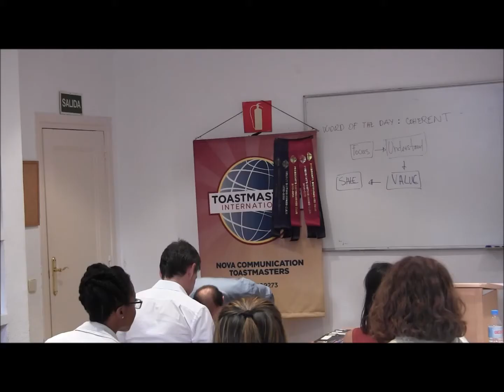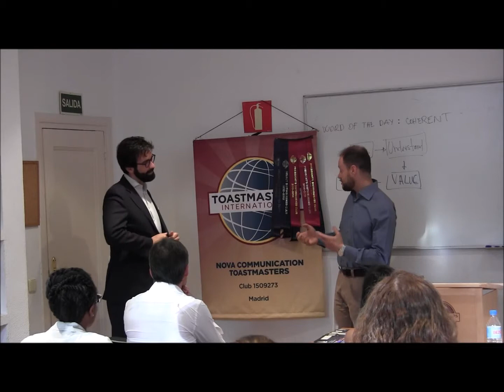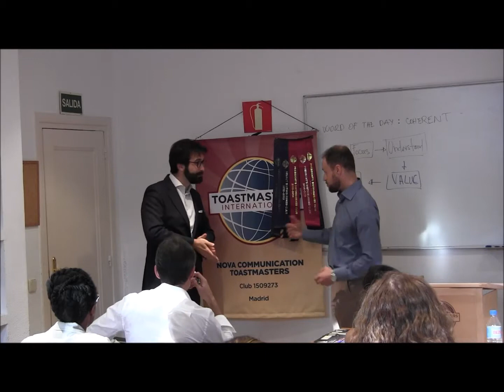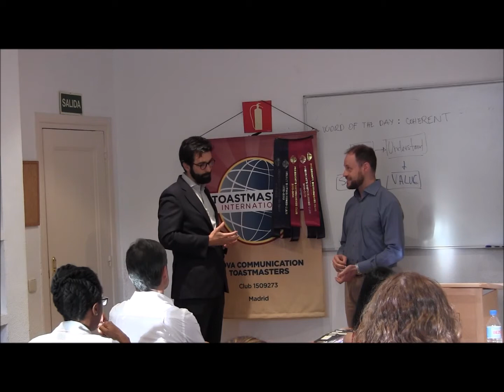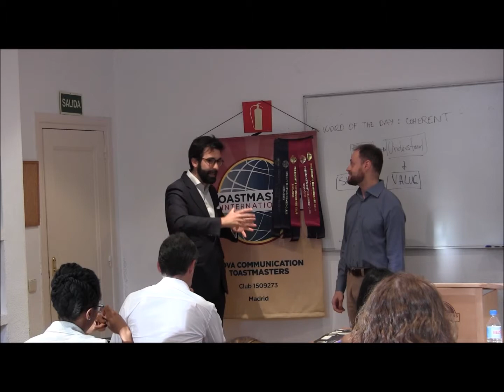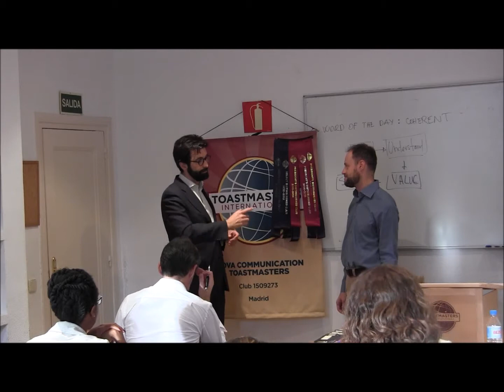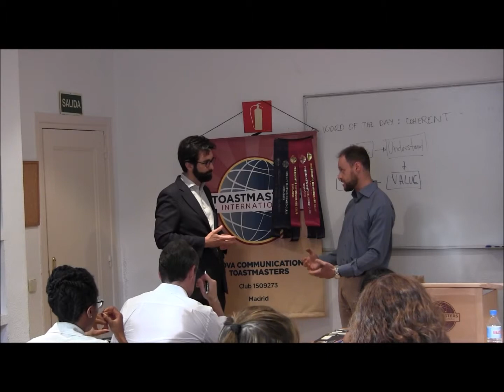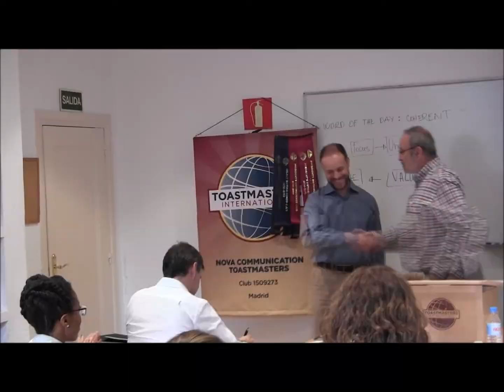#1 The Effective Salesperson - The Coach - Nova Communication Toastmasters in Madrid